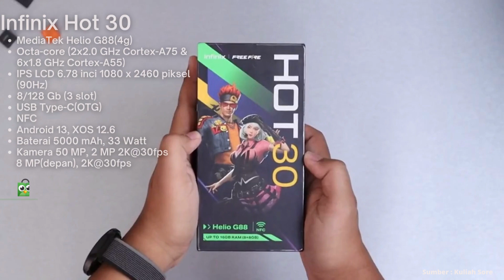✔REKOMENDASI HP INFINIX JUNI 2023‼👍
Rekomendasi hp infinix yang sangat mumpuni di kelasnya, tanpa harus menguras kantong